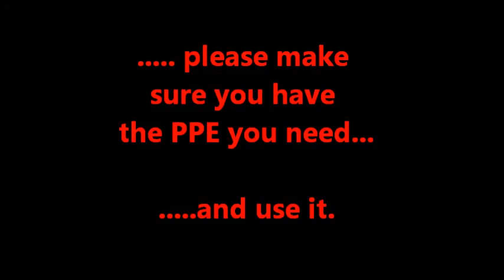LV Board Flashover at Smithy Place Substation on 07 April 2013